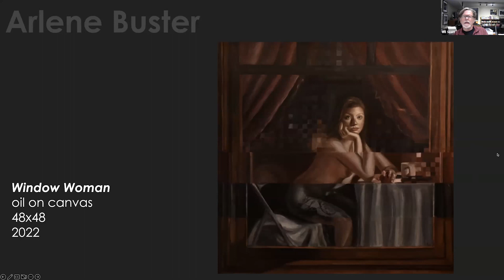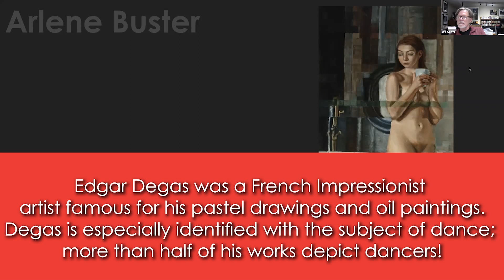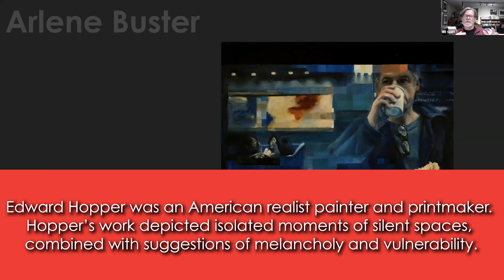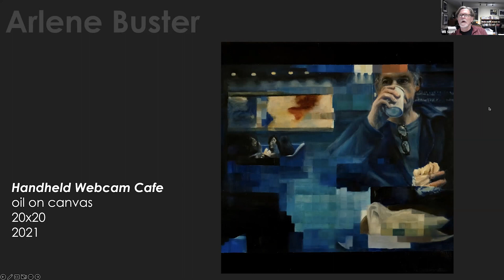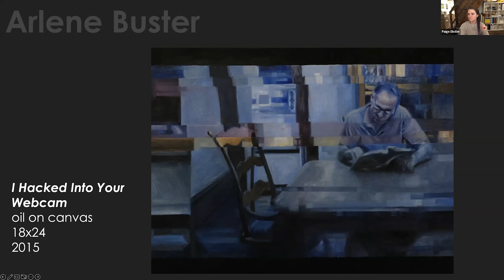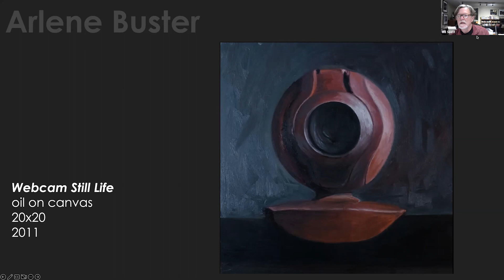Wil Talk with Artists # 50 Arlene Buster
This digital discussion is with artist Arlene Buster. Arlene’s compositions portray scenes that draw the eye to the ever-present surveillance culture and the erosion of privacy. By utilizing oil paints, brushes, and canvases, she leads us into a world in which society is viewed through the lens of a camera. Arlene uses a realist approach to construct her works of figurative art. She deliberately implements pixelizations and glitches, known as technological nuisances, into her compositions. She draws endless inspiration from artists such as Leonardo DaVinci, Albrecht Durer, Edward Hopper, Joseph Lorusso, Graydon Parrish, and so many more.

🎨 Learn more about Arlene and stay updated about her art on her

Join us on Zoom later this month on Zoom for our next Wil Talk